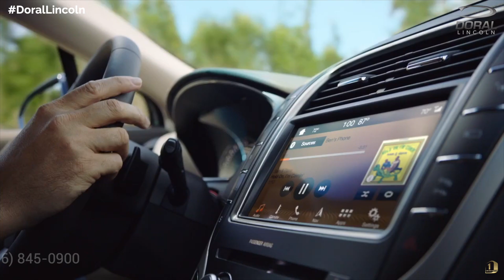Prepara tu Carro para salir de Viaje en Verano!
En Doral Lincoln te aconsejamos revisar tu carro antes de salir de viaje este verano, revisa el aceite, las llantas del carro, revisar que el servicio de carretera este activo por si tiene algún percance en la carretera. Ven a DoralLincoln y revisa tu carro con nuestros técnicos especializados!

Powered By: D1 Media Productions